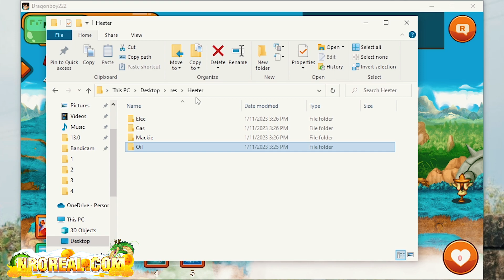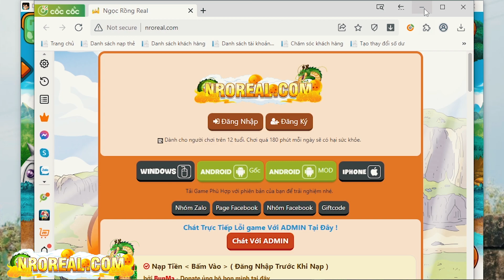Săn Tiểu Đội Heeter Và Granolal - Ngọc Rồng Real